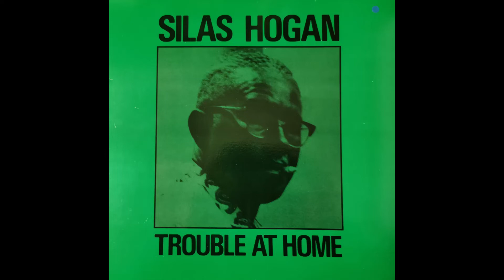Silas Hogan - Out And Down Blues